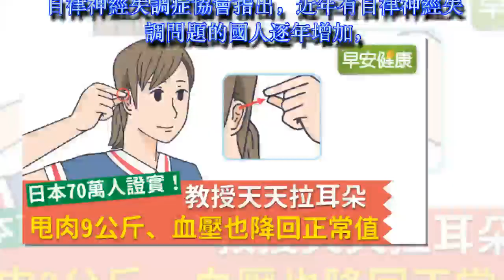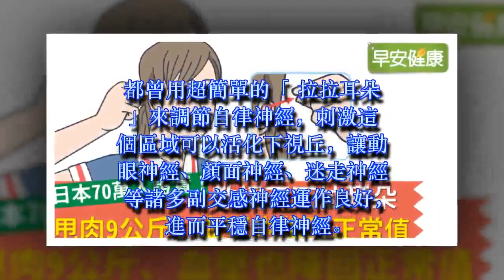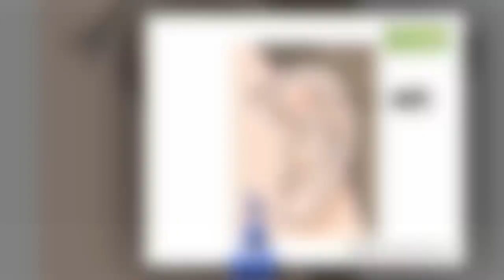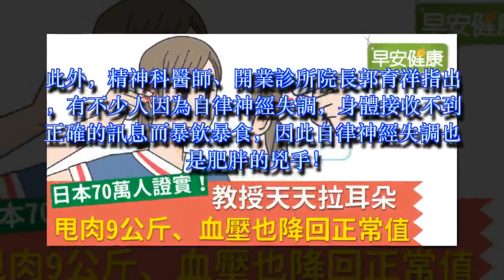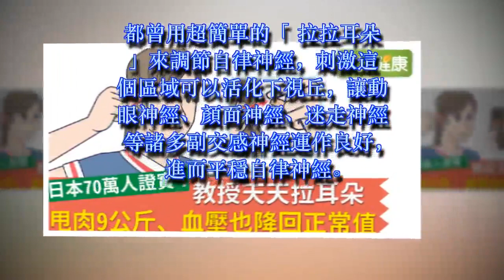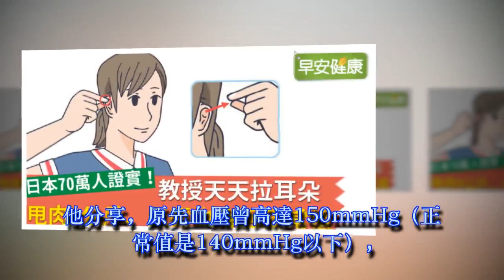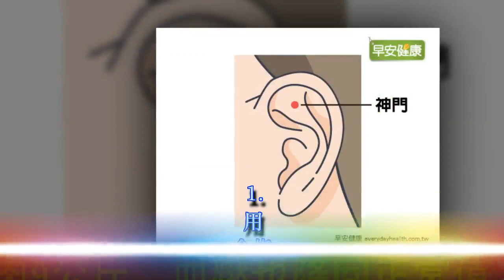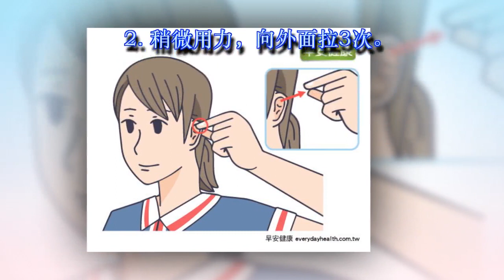教授天天拉耳朵，甩肉9公斤、血壓也降回正常值